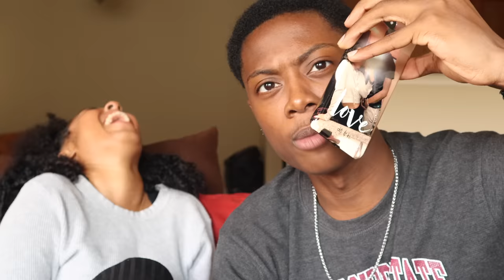PRANK CALLING DIFFERENT PLACES 📞💀 *KI GETS US CAUGHT*